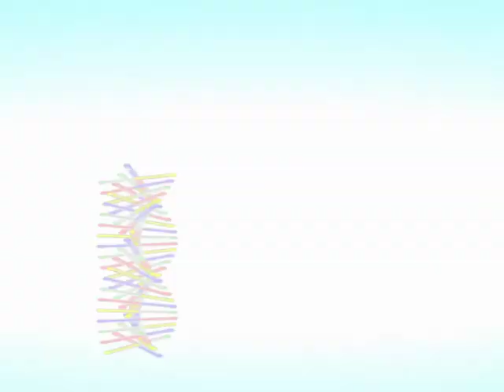Why I say a God does not exist.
what I mean by the non existence of a god ?

I take it that you and I were bio engineered by extraterrestrials ? So I would focus on the universe and beyond bit. Yes I am an atheist, but not your mainstream atheist who they themselves go about science religiously like a religion since... i have discovered a few things and teachings on this planet which recalled much of the basic understanding of the general science of the people that have seeded me here, just that the one message from the inhabited planets in the Orion constellation who were the original people who carried out the idea to create life on this planet alongside with those you call pleiadians , people from surrius   and so on. Y

First of all we live in the universe, not many people know how it functions and what it is a part of in the realm of the Infinite. Main stream atheists think the big bang theory is valid but fail to see the observations of reality and that in nature of reuse and recycle that things contract and expand at the same time. Everything much of the cosmos works on the basis of reuse

Thank you :-) well there are a few studies that share a common idea, the message from the Raelian Movement, a bit Nassim Haramein's theories, watch?v=BKU8Qymvqew, physicsforumsdotcom/showthread.php?t=280943 more random snippets of info can be found by googeling "photon god particle". follows law of "Conservation_of_mass" combined with law "Energy cannot be created or destroyed"